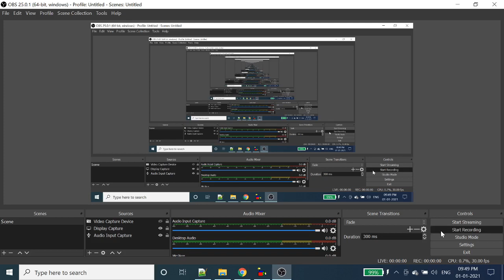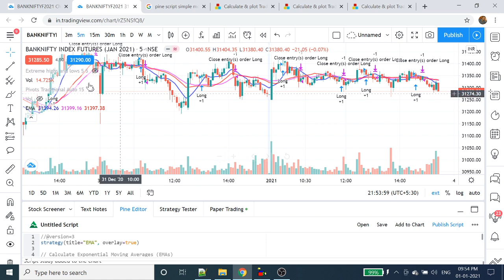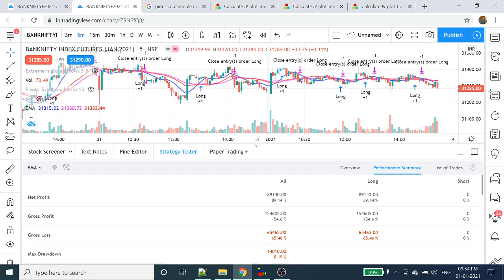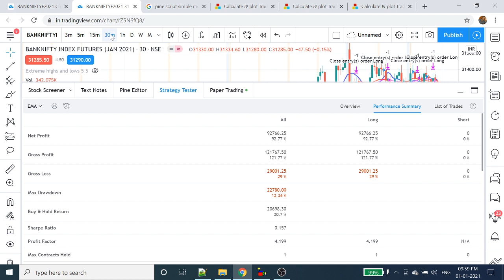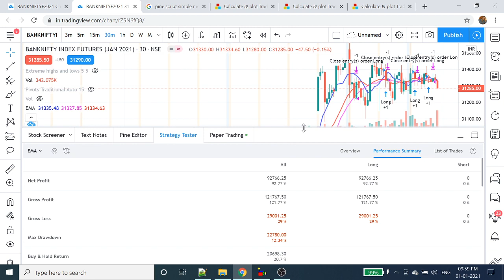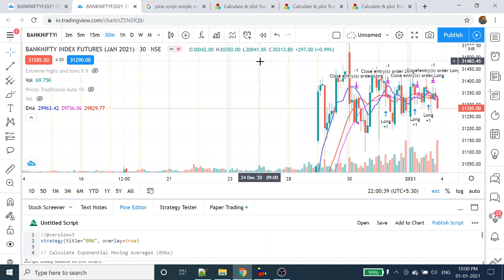Strategy Back Testing in Tradingview | Intraday trading Strategy | Tamil